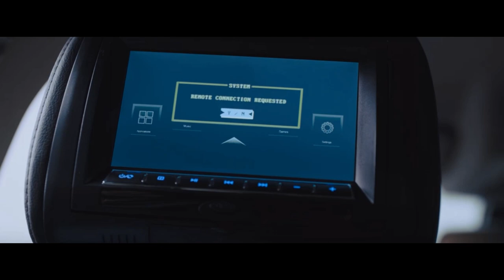The Girl in the Spiders web August Balder's story part 1